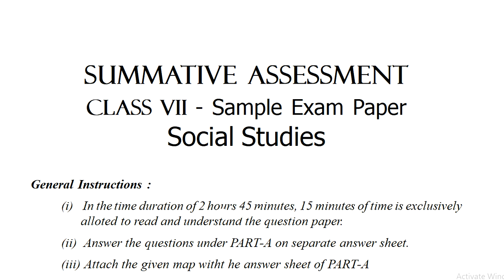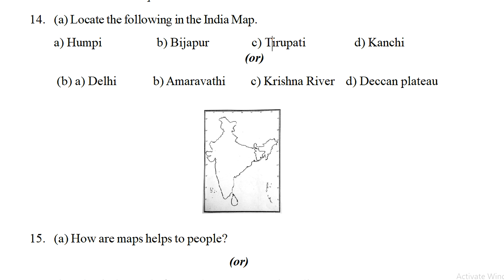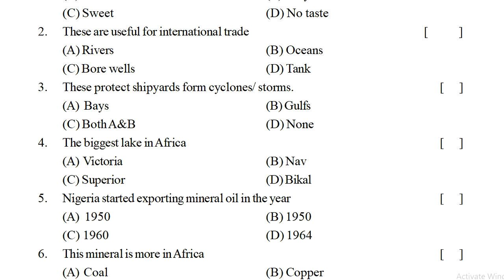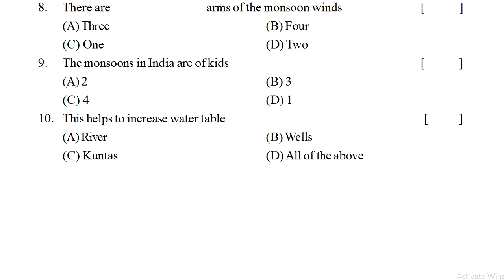sa1 social studies sample paper class vii ~ social sa1 practice test paper ~ 7th class social sa1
model paper for 7th social fa1 2022, model question paper social fa1 2022,
ts social exam model papers 2022, ts social fa1 exam model papers 2022,

7th class social 80 marks model paper |class 7 sa1 social test paper | Social sa1 question paper 7th

7th class social sa1 practice question paper | sa1 social test sample paper | social sa1 exam paper

7thsocialFA-1QuestionPapers7th
7thsocialSA-1QuestionPapers7th
formative assessment 1 class 7 social question paper 2022,
sumrmative assessment 1 class 7 social question paper 2022,
formative assessment 7th social question paper 2022,
summative assessment 7th social question paper 2022,
model paper  class 7 formative assessment 1 2022,
formative assessment 1 model paper 7th social 2022,
formative assessment 1 social question paper 2022,
formative assessment for 7th social question paper 2022,
social class vii formative assessment question paper 2022,
social formative assessment 1 question paper class 7 2022,
summative assessment 1 model paper 7th social 2022,
class 7 formative assessment 1 social question paper 2022,
class 7 summative assessment 1 social question paper 2022,
class 7 social formative assessment 1 question papers2022,
sumrmative assessment for 7th social question paper 2022,
formative assessment 1 question paper 7th class social 2022,
summative assessment 1 question paper 7th class social 2022,
class 7 social model paper formative assessment 1 2022,
class 7 social model paper summative assessment 1 2022,
social exam class 7 formative exam papers 2022,
social exam class 7 summative exam papers 2022,,
social class 7 summative assessment exam papers 2022,
social exam class 7 previous question papers 2022,
social class 7 expected sample questions 2022,